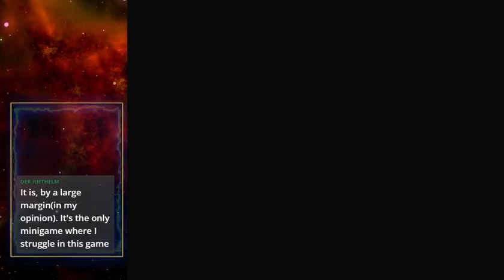CGT Plays Donkey Kong 64 #5 [Stream Archive]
CGT Music is about creating and sharing artistic endeavors centered around the video gaming universe. All content is created by the owner of this channel (CrazyGroupTrio aka CGT) unless otherwise stated. All compositions from remixes and covers as well as gaming footage I do not own, and the rights to said content are reserved by their respective owners and creators, and the content here is being shared under the Fair Use policy. In no way am I attempting to claim content that I do not own as mine. :)

Sorry I do not have sheet music.